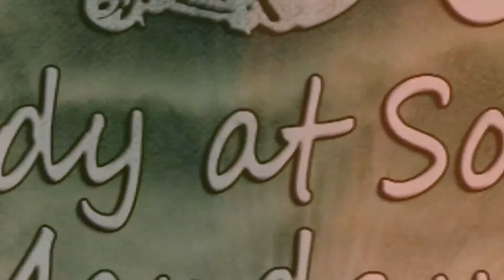2012 Halloween Southpointe Scoop featuring The Touched Ones Fall Festival Song